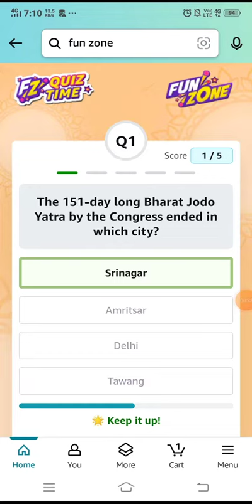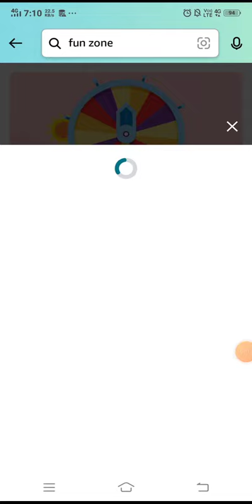19 August Amazon Quiz Today | Quiz Amazon Answers Today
amazon funzone jackpot quiz answers today